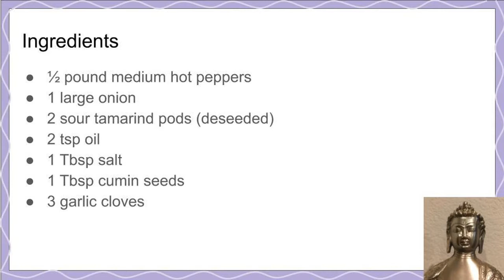Hot Chili Pepper Chutney | పచ్చి మిరపకాయ పచ్చడి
This video shows how to make chutney using hot peppers (pacchi mirapakaya). This is a side dish for rice or savory pancakes (dosa).